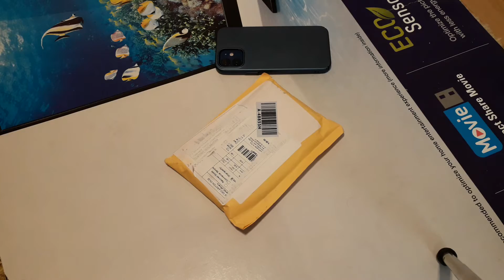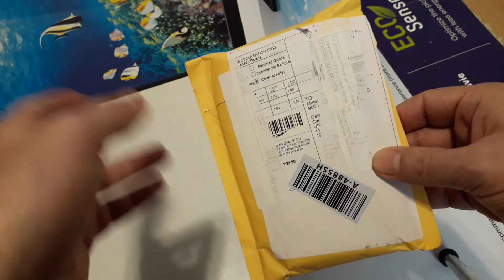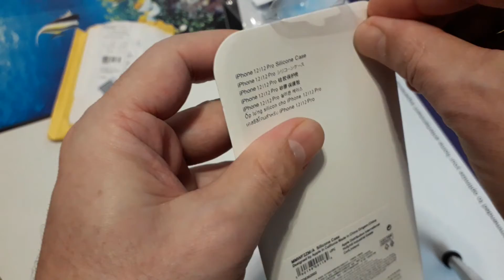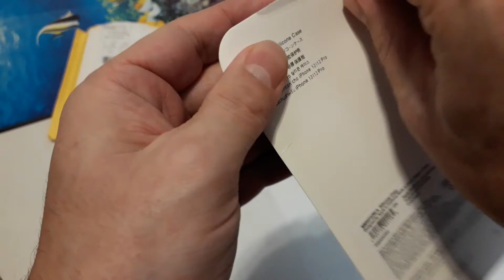Iphone12/Pro Official Silicone Case Copy Review